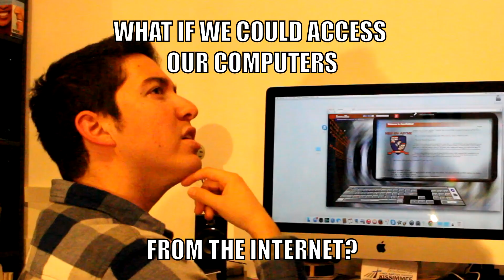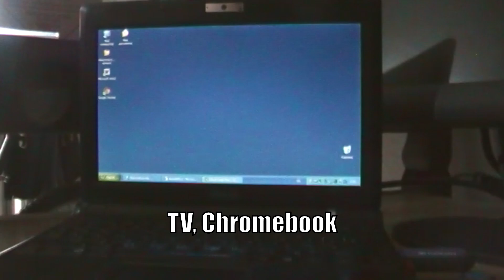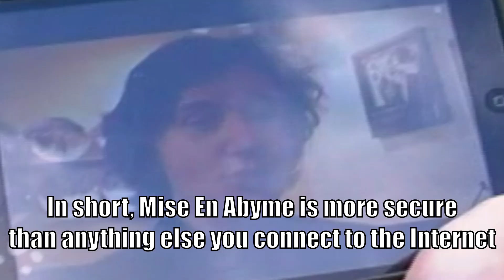MEA Cloud Computers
We make Cloud Computers, high-performance personal hardware-independent remote CaaS virtual machines accessible from a BYO device from anywhere on the Net!

Credits:
Rockstar for GTA V,
Microsoft for Windows Tech Preview
Apple for Mac, iPhone.